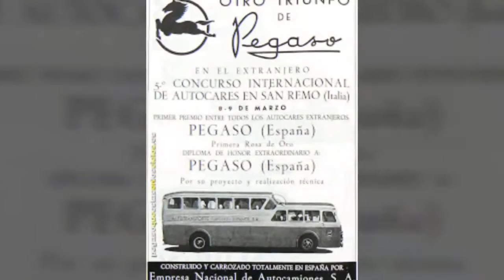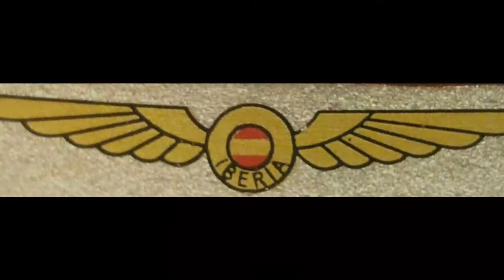Pegaso monocasco Z/403 Escala 1/43